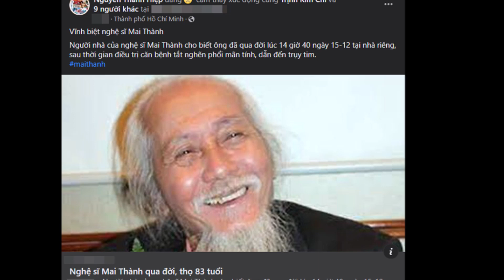SÁNG 17/12: Làng giải trí Việt Nam vô cùng đau xót trước thông tin NS Mai Thành đột ngột QU@ ĐỜI